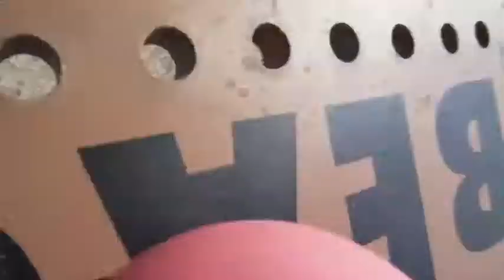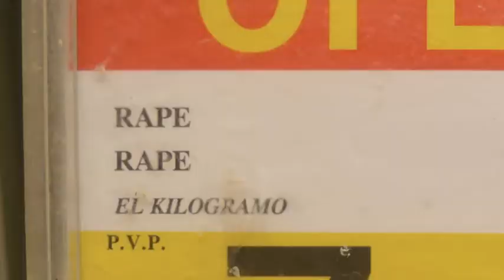Spain Holiday Part 2